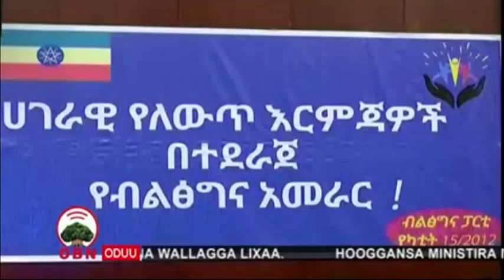Leenjii Magaalaa Finfinnee 17 6 2012